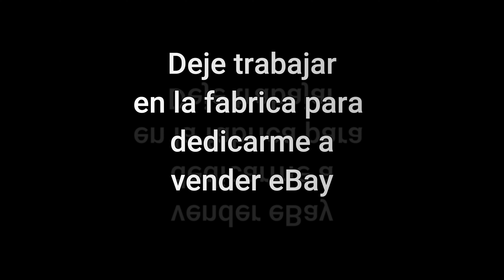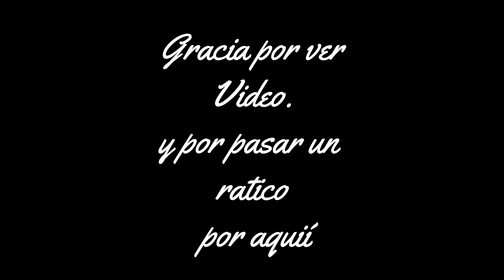Contando un poco de mi vida 😍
Trabajando desde casa, vendiendo ropa en eBay 😊😁